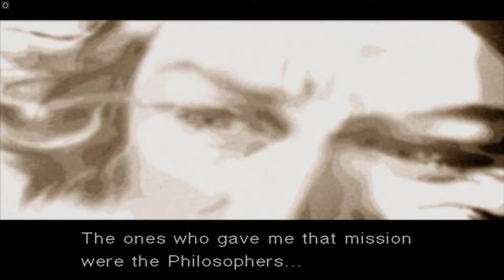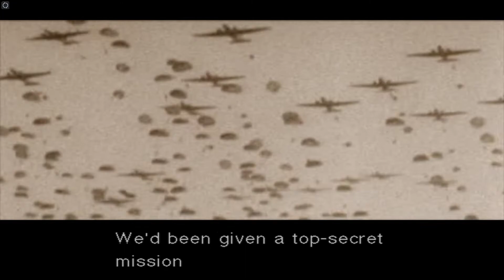Metal gear solid 3 snake eater final fight Boss